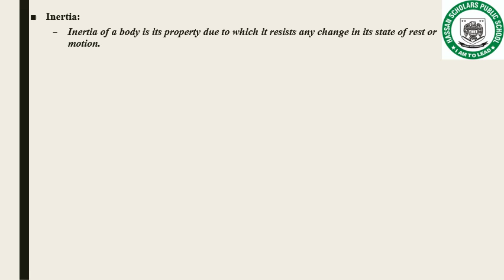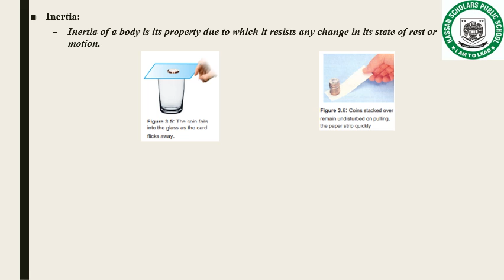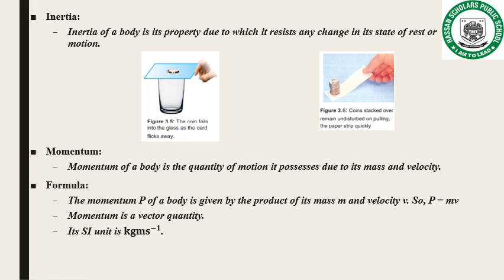9th physics ch.#3 lec#2